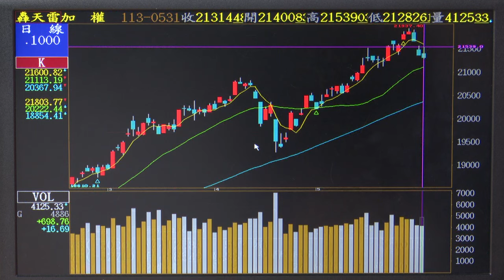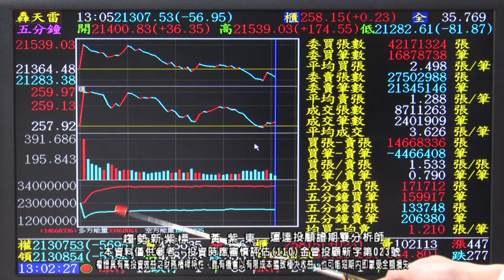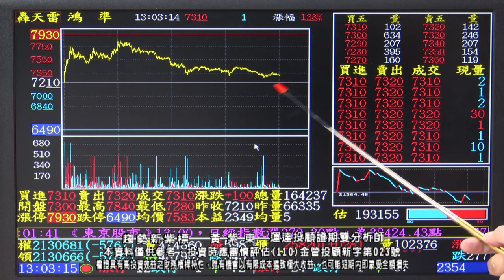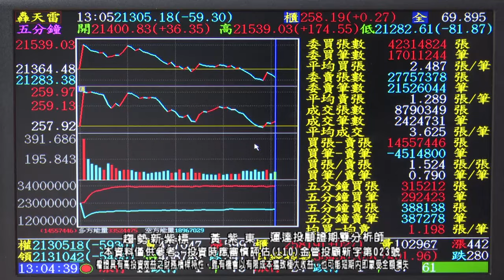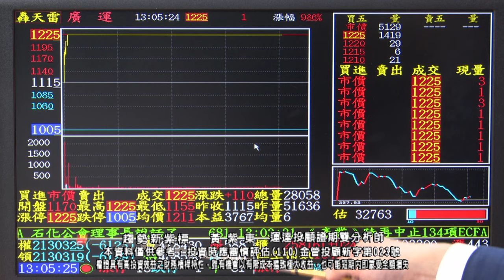黃紫東【趨勢新紫標】輝達宴帶動唱～散熱、機器人、封測翩翩起舞 廣運 迎廣 信錦 鴻準 20240531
【🀄注意到這邊！】快加入紫東老師官方LINE@

05/31趨勢新紫標：
🟣機器人、散熱、封測
🟣廣運⊕、銘異⊕、迎廣⊕
🟣泰碩40%、鈦昇38%、鴻準37%

想取得更多『紫飆股』歡迎加入
👉黃紫東老師唯一官方LINE@

🟣趨勢新紫標🟣最精準的投資趨勢及產業分析
📞黃紫東老師特助服務專線：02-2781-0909